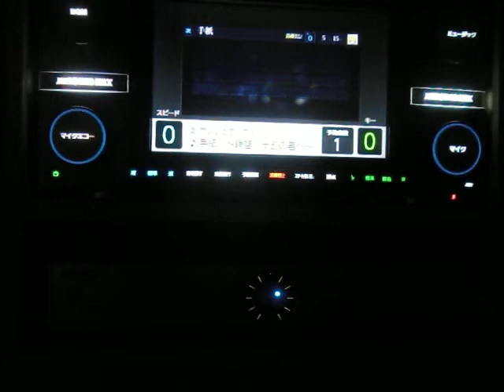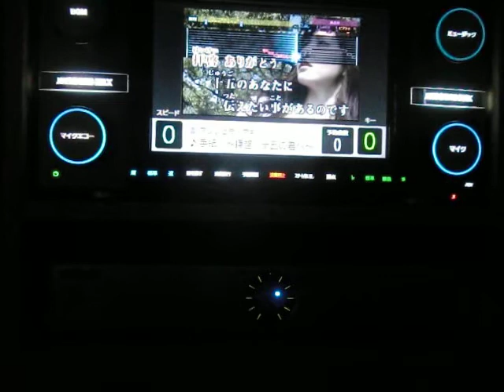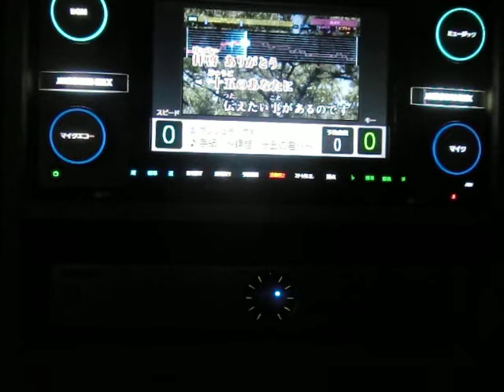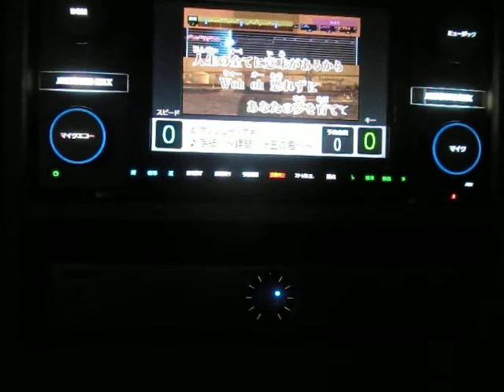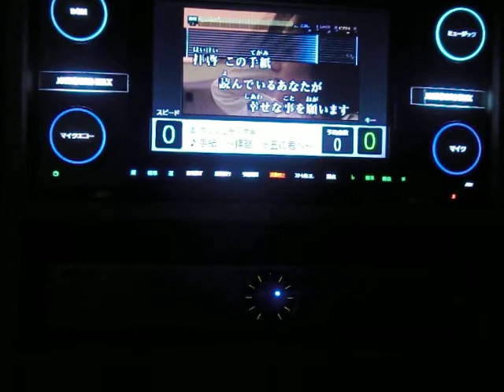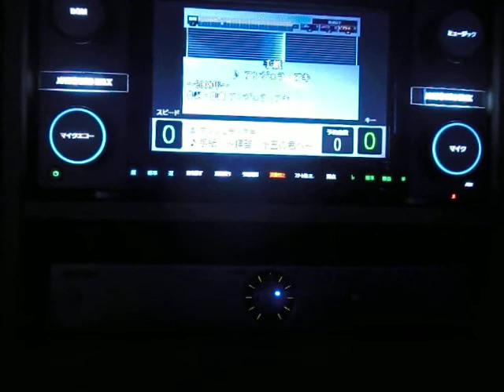手紙～拝啓 十五の君へ～ ｱﾝｼﾞｪﾗ･ｱｷ ｂｙ 烏龍茶ロック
説明　相も変わらぬ面倒くさがり一発撮りおやじが　この前PV番組見てたら　この曲うたえるんじゃないの？うたってみて言われたので初めてうたってみました　ちょっと時期外れですが　＼(゜ロ＼)(／ロ゜)／　そういえば十五から４０年経ちます　来年は４１年です・・・